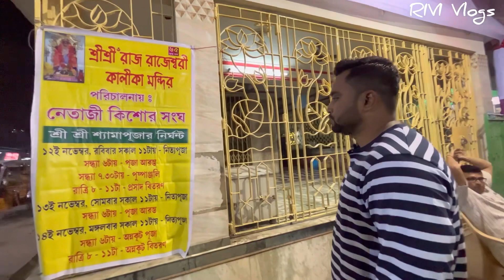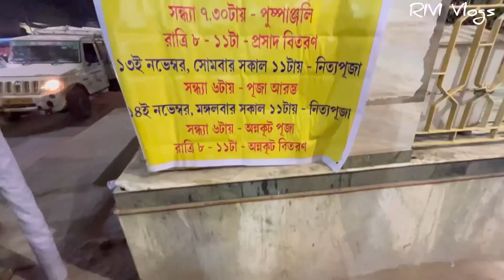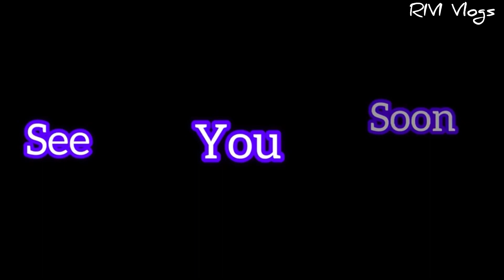Rimi ধনতেরাস এর দিন 100 জনের ভীরে বাজার থেকে প্রদীপ কিনল|Dhanteras Special @rivivlogs